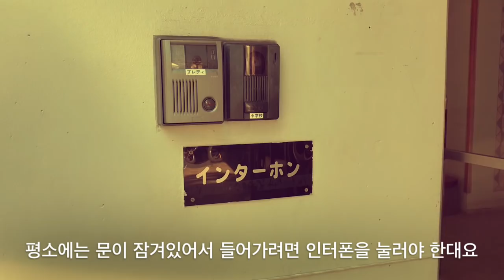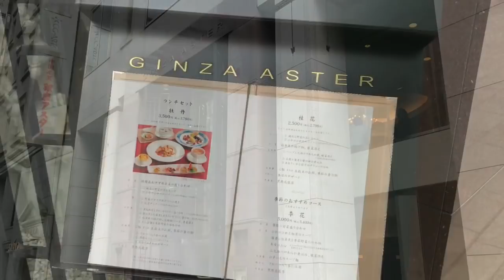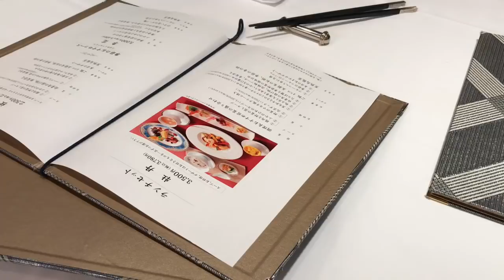도쿄 VLOG :: 보통날의 처음. 일본 초등학교 둘러보기. 일본일상. 아이의 침실독립. 小学校見学。初めての一人寝る。東京くらし。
안녕하세요 🤗
도쿄는 지금 가을장마가 한창이예요☔️
그래서인지 이번 브이로그 영상은 차분한 분위기로 편집이 되었네요.

루카스가 입학 할 예정인 소학교에서
가을 축제랑 학교공개 행사가 있어서
루카스랑 같이 학교구경 다녀왔어요.
특별한거 없는 보통 엄마의 보통 일상도 함께 담아봤고요,
드디어 루카스가 침실 독립을 해서 처음 따로 잠드는 순간을 기록해봅니다🐣